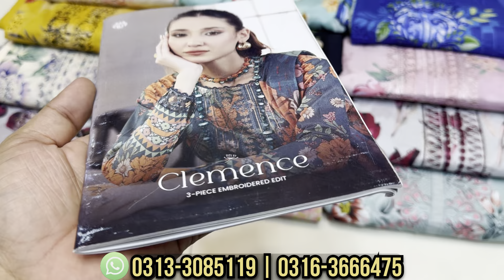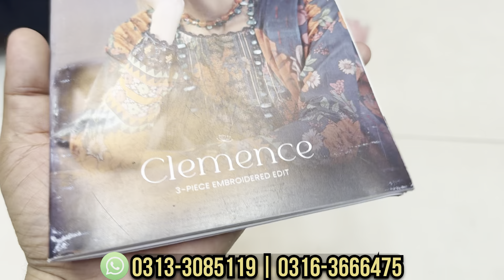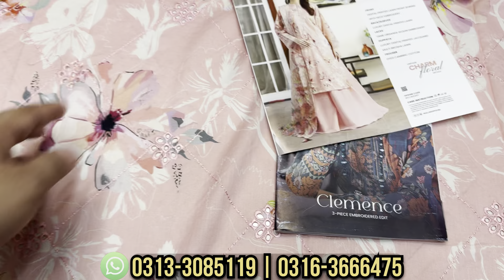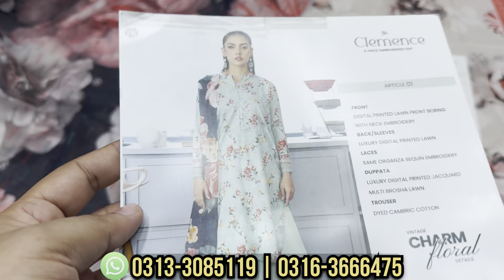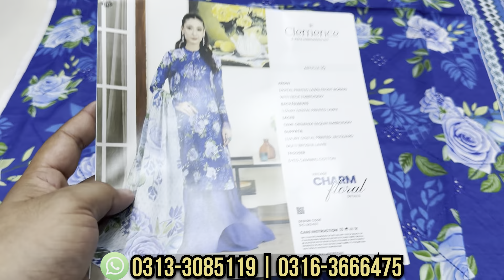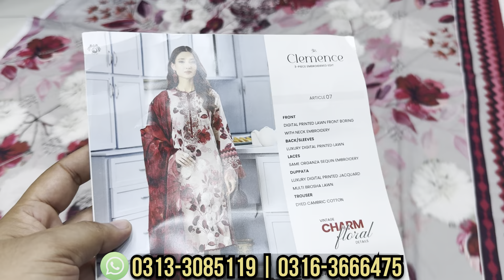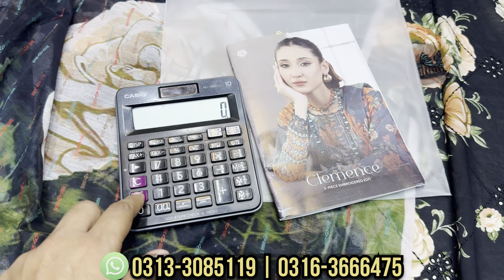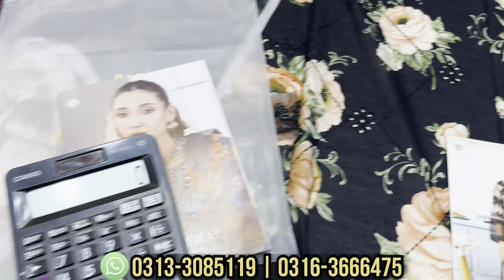Gulljee Chikankari 2024 | Clemence By Gulljee | Gulljee New Collection 2024 | Cloth Point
In This Video Gulljee Chikankari 2024 | Clemence By Gulljee | Gulljee New Collection 2024 | Cloth Point

Every Time Shuker Allhamdullila❤️

✅All Citys Pakistan Delivery Available🇵🇰
✅Delivery Service Worldwide Available🛩️🌎

Single 1 Suit Price Fixed: 3350

Allhamdulillah We Delivere TRUST💖
Available In Wholesale Rate Contact👇

My Location Details:👇
📍Address; Shop No:08 Eman Market Jama Cloth Market Latifabad Unit No:08 Hyderabad Sindh Pakistan🇵🇰

1) Gulljee Chikankari
2) Gulljee Chikankari 2024
3) Clemence By Gulljee
4) Gulljee New Collection 2024
5) gulljee embroidered
6) gulljee lawn
7) gull jee fabrics
8) Gull jee summer 2024
9) Gull jee fabrics price
10) Gulljee wholesale market